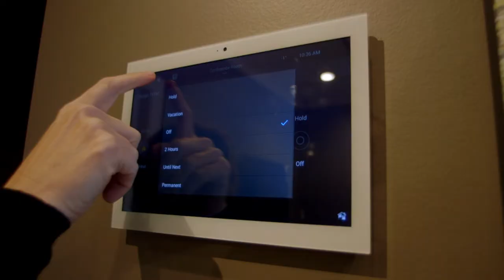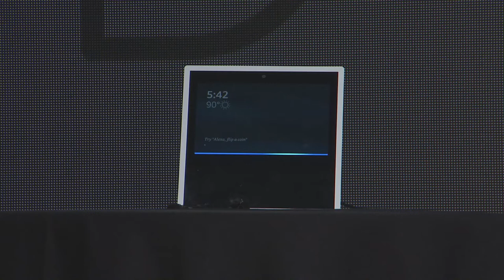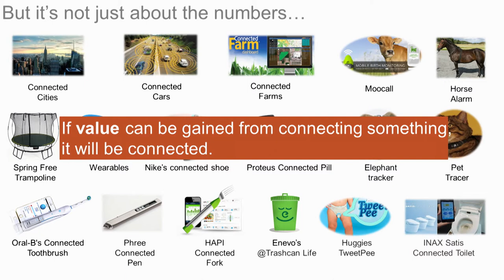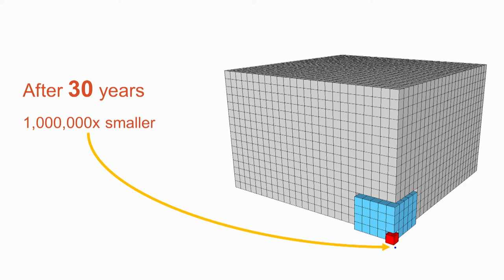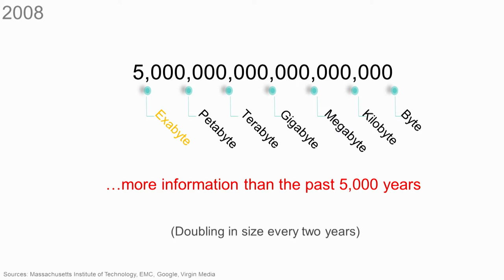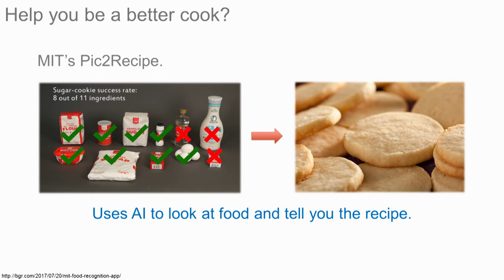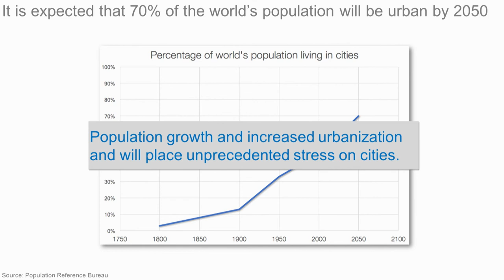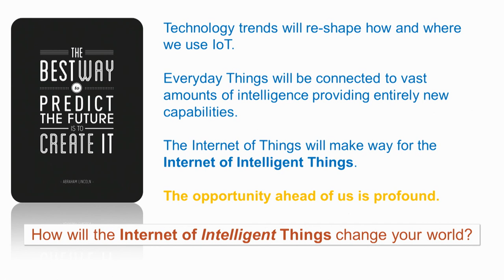CEDIA 2017 Opening Keynote: The Internet of Intelligent Things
Dave Evans, co-founder of Stringify, delivers the Opening Keynote at CEDIA 2017 on the Internet of Intelligent Things.